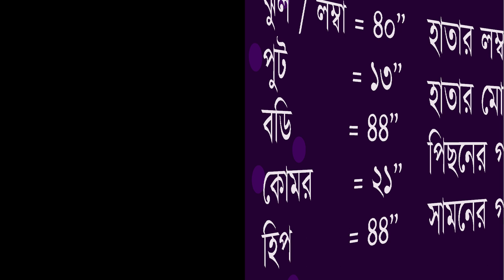Koli Kameez Cutting | কলি কামিজ কাটার পদ্ধতি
This video will show you Koli Kameez Cutting. It's really easy and you can do it by yourself. How to Koli Kameez Cutting.  at home.